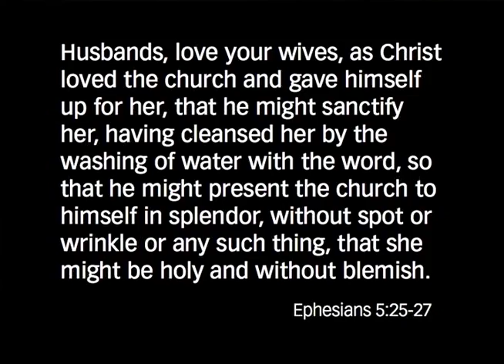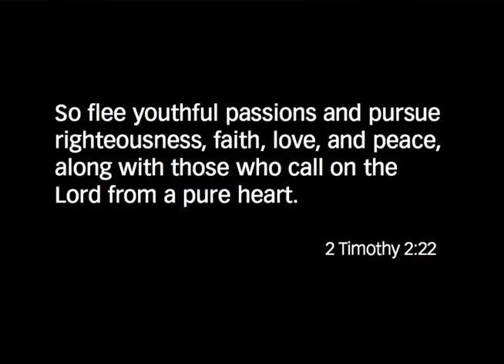Francis Chan: Flirting With Disaster